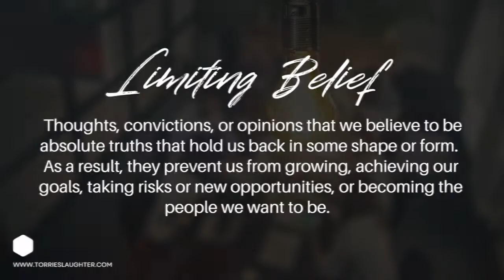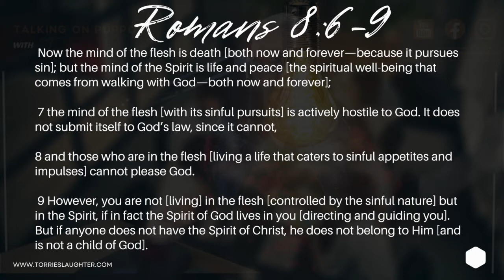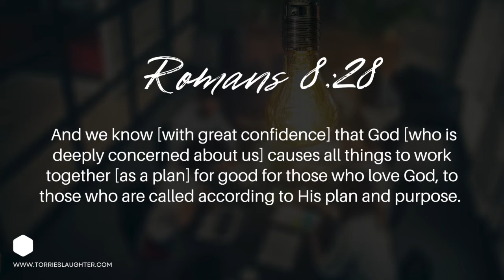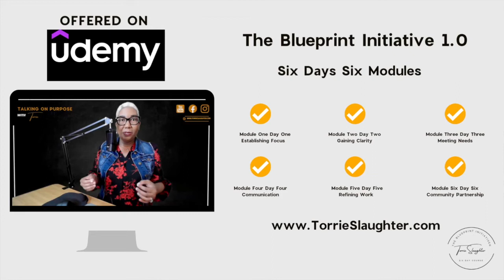I Don't Need Therapy, I'm Fine?!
Therapy? Is it good or bad? In this episode we explore the addition of therapy as a way to continue spiritual growth. While we will experience tests, trials, and perhaps more wilderness seasons our we can accept renewal as a life choice.

{Please note I am not a medical doctor or licensed physician but I do believe in the healing transformative Word of God.}

Table of Contents:
0:00 Introduction & Purpose
0:46 Overview of limiting beliefs
1:30 Disclaimer
2:18 I don't need therapy
2:50 Scripture Mark 5
3:30 Limiting the power of Jesus
4:15 Have you forcibly removed Jesus from your life?
5:00 Choosing life
5:30 Accusations (limiting redemption)
6:00 Scripture Revelation 12
6:45 Being honest
7:50 Scripture Ephesians 4
8:10 Beneficial conversation
9:20 Scripture Romans 5
10:00 Focal Scripture for meditation Romans 8
11:30 Behaving like Jesus
12:00 Scripture 2 Corinthians 5
12:30 Accepting renewal
13:00 Blueprint Initiative online course
14:00 Final Thoughts
⤲ Links Mentioned
Start Building Your Ministry Team - The Blueprint Initiative 1.0 is a 6 day online course for pastors, ministry leaders, Bible teachers, and people of faith!

Download the free workbook {Kingdom Building with More Humility & Less Anger}

Philippians 4:8, "Finally, brothers and sisters, whatever is true, whatever is noble, whatever is right, whatever is pure, whatever is lovely, whatever is admirable—if anything is excellent or praiseworthy—think about such things."

⤲ Want Audio Only?
Talking on Purpose with Torrie available on all major music platforms

Request Your Blueprint Review
Websites:
Main Hub (Daily devotionals and Community)